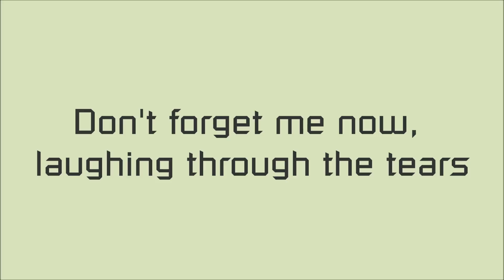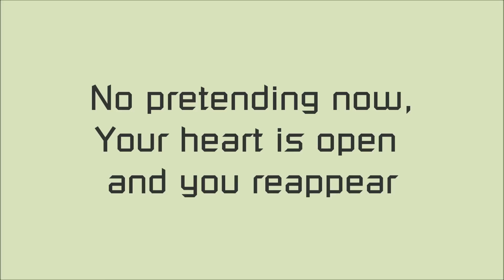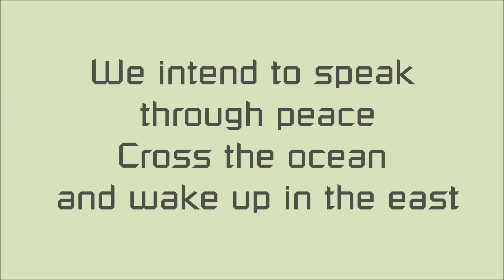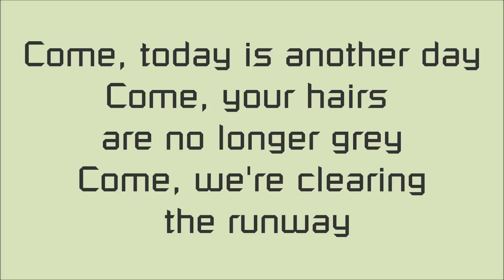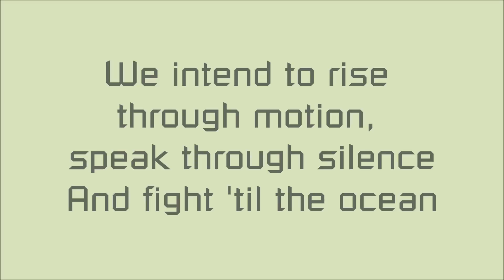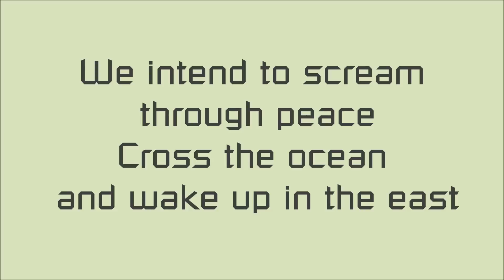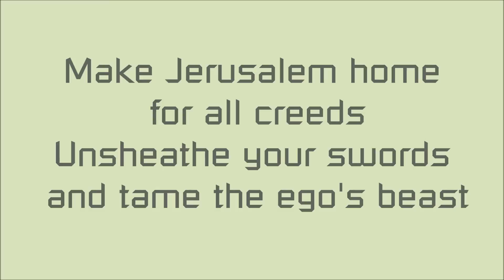Forget Me Knot - Serj Tankian lyrics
Là est la mignonne Forget Me Knot de Serj Tankian extraite de l'album Harakiri.
Les droits et autres copyright ne m'appartiennent pas ;)